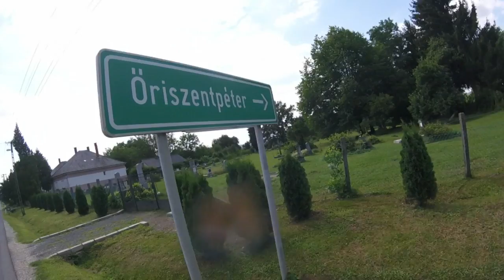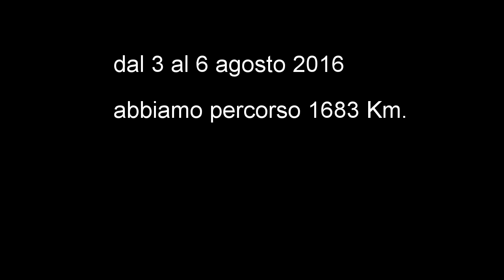2016_0806 Part5 MOTO in UNGHERIA: Marco e Franco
Terzo giorno (ritorno a casa) HEVIZ - visita ad alcuni tipici cimiteri ungheresi -
Cicogne nel nido - Confine UNGHERIA e AUSTRIA - Wörthersee - grossa frana del 2014 -
P.L. di THAL (A) - VERSCIACO (I) - S.CANDIDO - BOLZANO:
Via Innsbruck - Viale Trento - Ponte Roma - Via Roma - Via Dalmazia - Viale Europa
ARRIVO: Bar SUITE Viale Europa 124